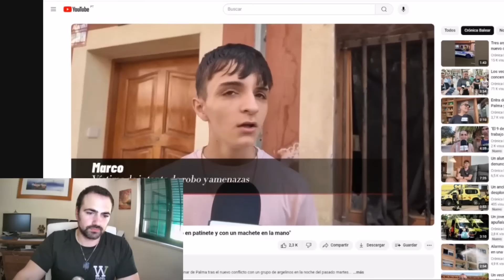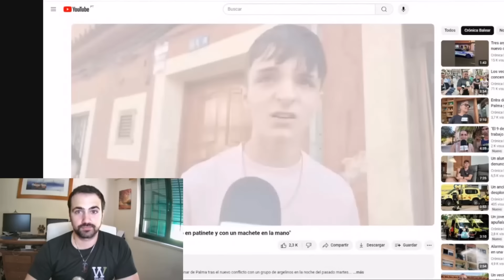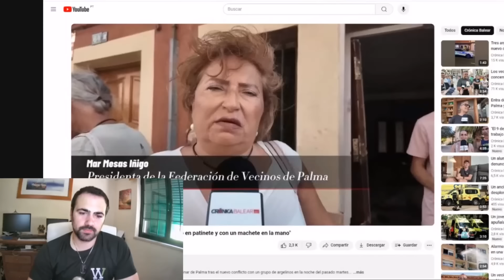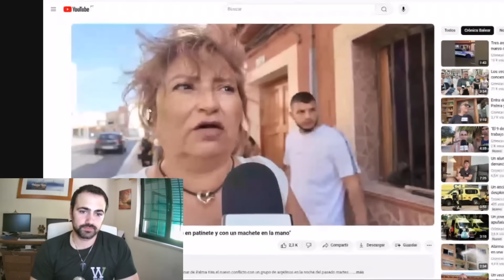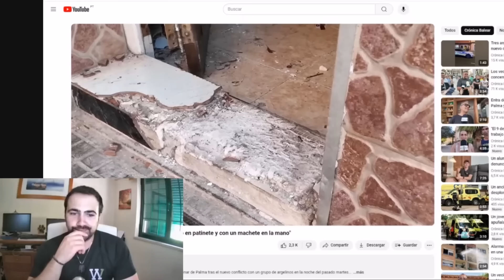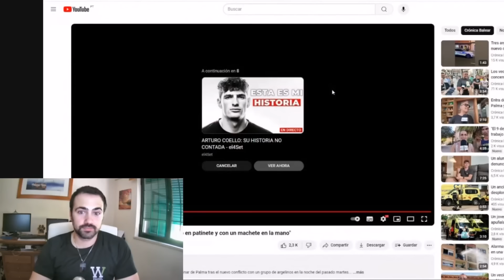🔴 "Uno de los ARGELINOS TENÍA UN MACHETE" "LE HAN DETENIDO 43 VECES" 🔴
El futuro de España, cada día más presente.